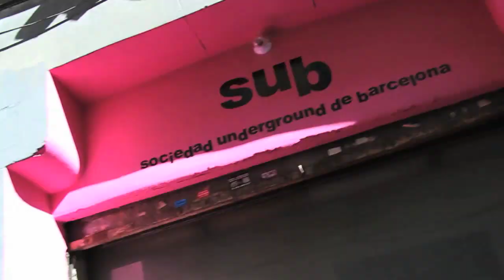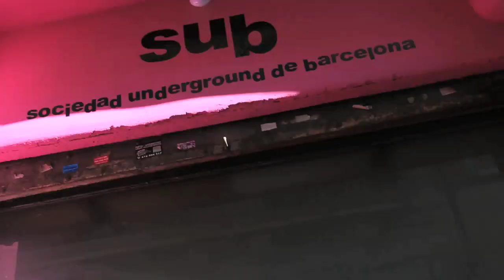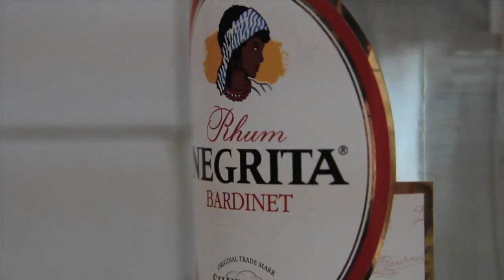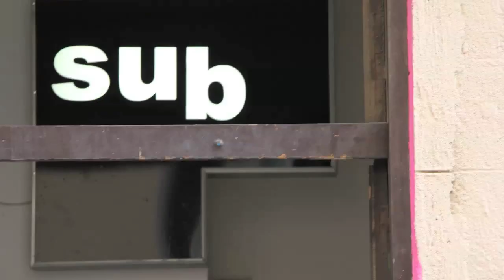SUB Festes de Gracia 2012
SUB
Sociedad Underground de Barcelona
Festes de Gracia 2012
Primeros apuntes.